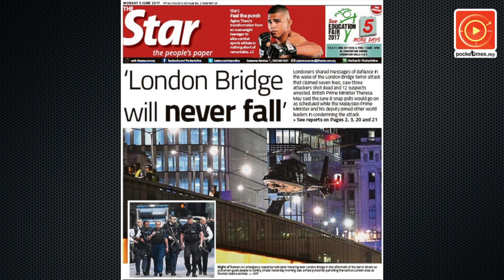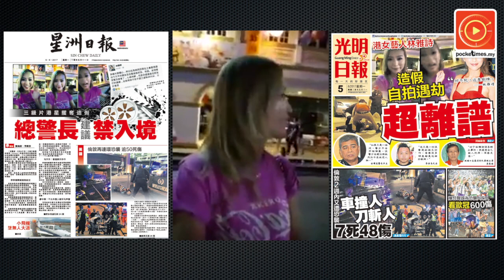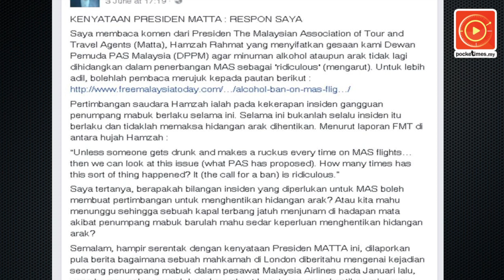学生不必包头·大马首创学院中文背诵可兰经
学院的创办人莫哈末说，希望他的学生除了学习可兰经，也可以学习华文，同时学生可以穿短裤不必穿长袍和戴头巾，这是他改善“伊斯兰恐惧”的方式。